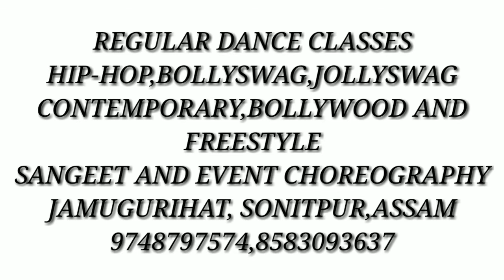ZUBEEN MASHUP | BREEZU VOX | D-BASS | BHASKAR AND SNEHA| JAMUGURIHAT